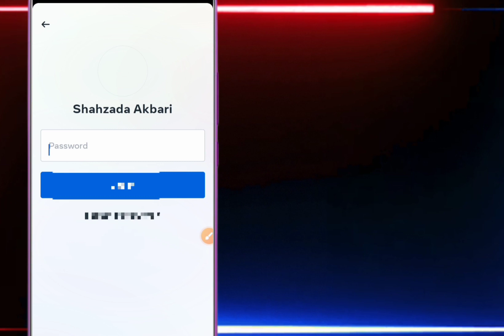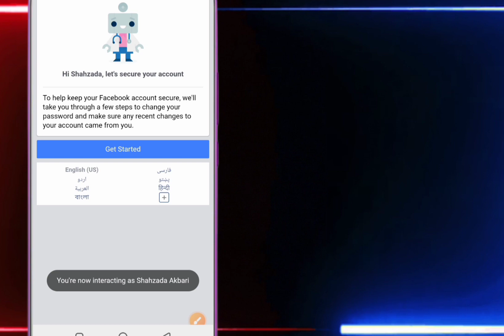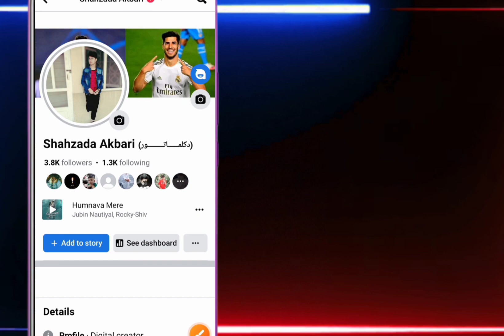Facebook Your Account Has Been Locked 2023 | Facebook Id Locked How To Unlock Facebook account 2023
✓✓About_This_Video✓✓

Hello friends I am Hamid  and in today's video I will show you how to unlock your Facebook ID if it is locked.
Thank dear friend ☺️

Quarries

1=facebook locked unlock kaise kare
2=Facebook Your Account Has Been Locked 2023
3=Facebook Id Locked How To Unlock 2023
4=Your Account Has Been Locked Facebook
5=Facebook your account has been locked problem solve
6=fb account has been locked how to unlock 2023
7=confirm your identity facebook problem solve
8=facebook your account has been locked problem solved 2023
9=facebook id lock ho gaya hai unlock kaise kare